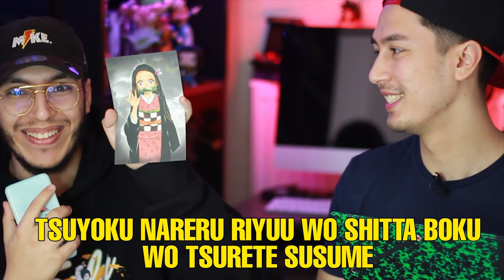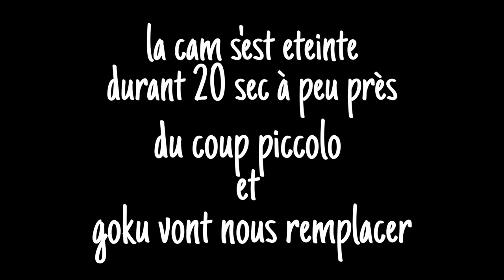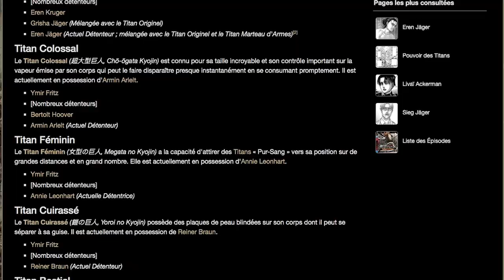QUIZ : SHINGEKI NO KYOJIN, ONE PIECE, NARUTO MANGA ANIME (feat @LUCHISCO )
La description la plus importante de Youtube

partagez en masse les amis !

Mon Snap : nytoxlol

mangas, animes, otaku, mangatheque, figurine, opening dbz, dbs, SAO, dessin, draw, drawing, concours, japan expo, cosplay